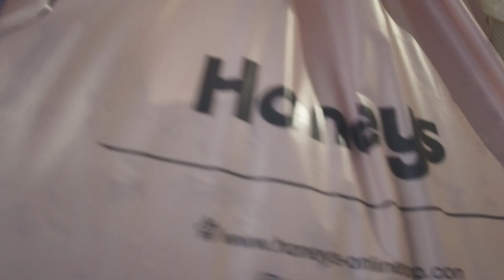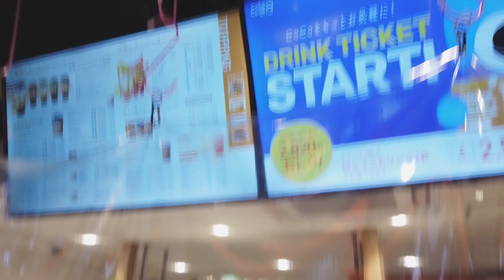Kurdish + English vlog - Shopping in Japan